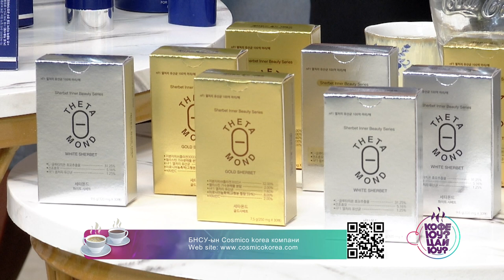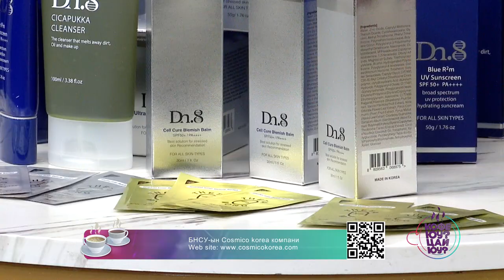Кофе юу Цай юу?: World medi & beauty, Cosmico korea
“Ворлд медиа энд бюүти”ХХК
Утас: 91717557, 91517557
Фэйсбүк хаяг:
World Medi & Beauty Co., Ltd